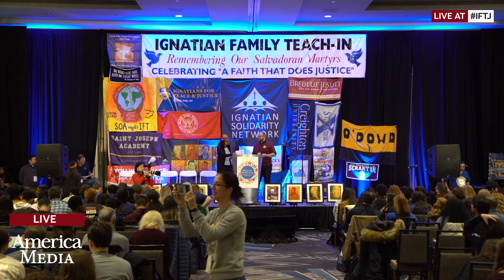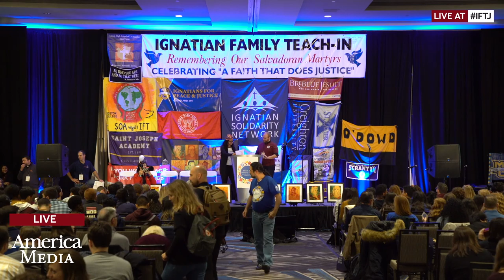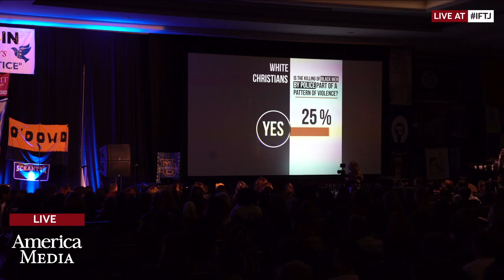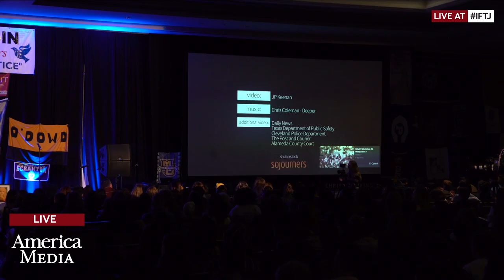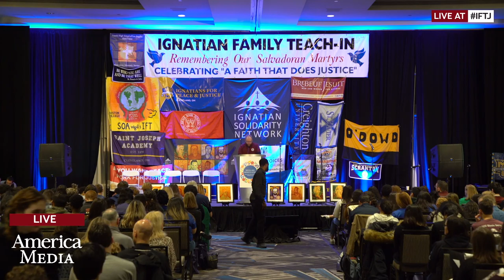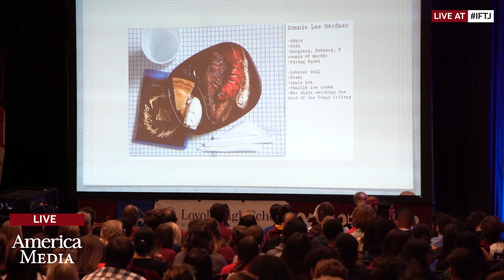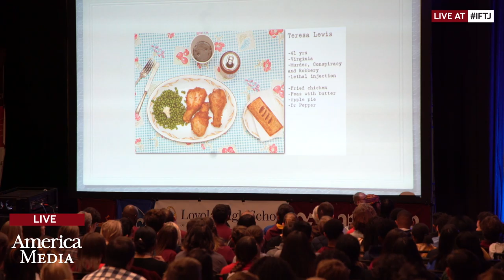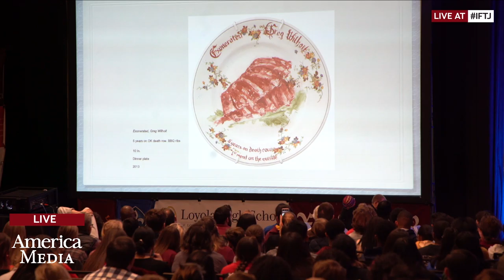IFTJ 19 Live: Dr. Marcia Chatelain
Join us live at the Ignatian Family Teach-In for Justice as Dr. Marcia Chatelain, Associate Professor of history and African American studies at Georgetown University, delivers a keynote address at the second mainstage session of IFTJ '19.

America Media